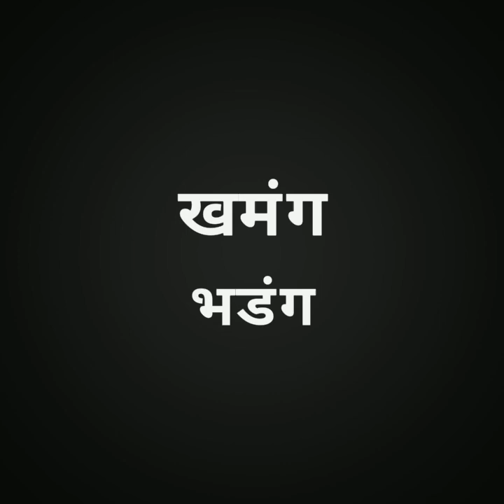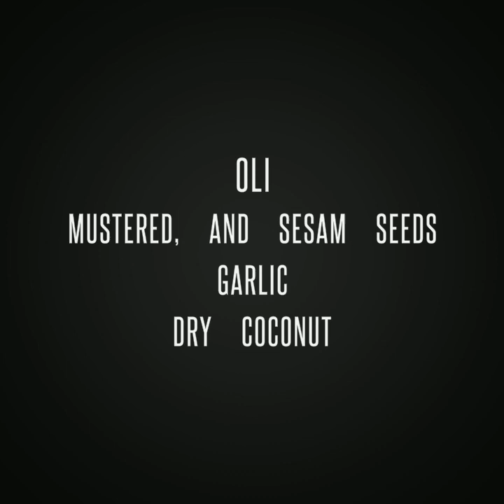(secret) kohapuri bhadang/spicy puffed rice/ सांगली स्पेशल भडंग/लसूण तिखट भडंग/Nandini special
करून  पहा व  please comment करा 🙏🙏
आभारी आहोत
Tq
पुदिनाचटणी

art sejal choudhari  my channel

आभारी आहोत
Tq
पुदिनाचटणी

आभारी आहोत
Tq
पुदिनाचटणी